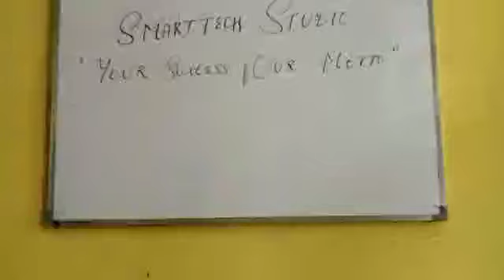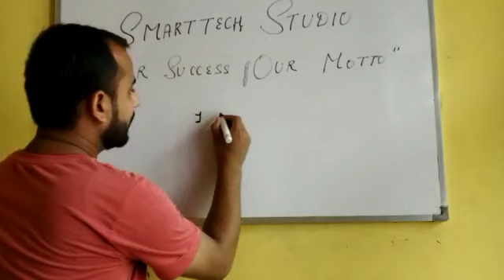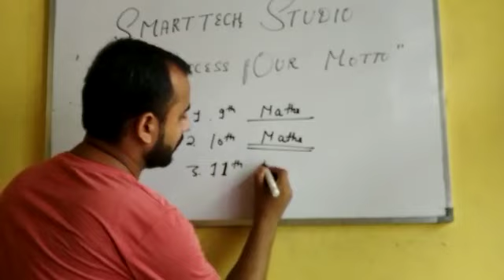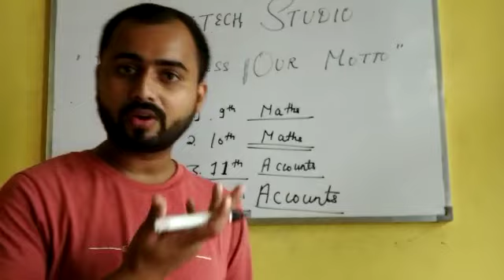Introduction With SMARTTECH STUDIO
INTRODUCTION WITH MANISH SIR
REGARDING OUR COURSES